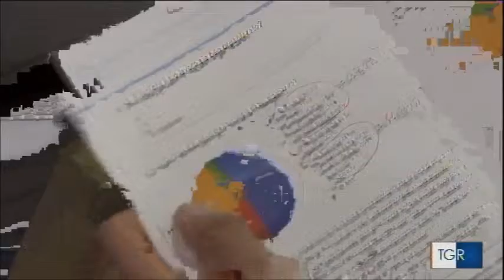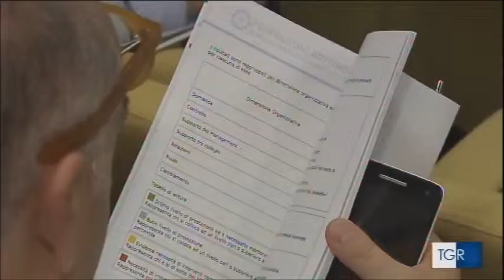RAI3 TGR Umbria H19:30 - Stress da lavoro correlato su bancari dell'Umbria - (23-05-2017)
Progetto di ricerca sulle pressioni commerciali con la distribuzione dei questionari nelle aziende bancarie umbre.
I questionari, protocollati dalla ASL 2 di Terni sono stati analizzati dall'INAL.

Fonte: Rai